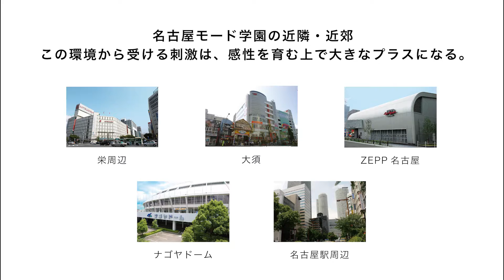【名古屋モード学園】周辺環境 ～環境が人を育てる～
「最強育」空間をバーチャル体験！どんな場所・どんな環境で学ぶかが動画でわかる！

都会で学ぶこと＝トレンドやモードは街そのものが生きた教室・教材。環境が人を育てます。